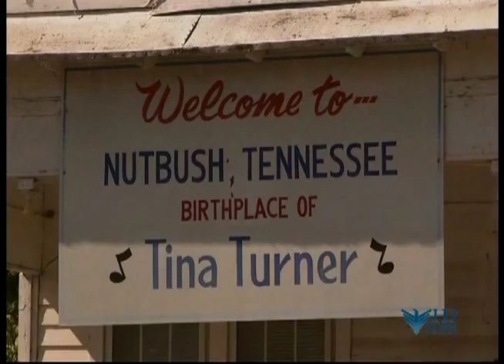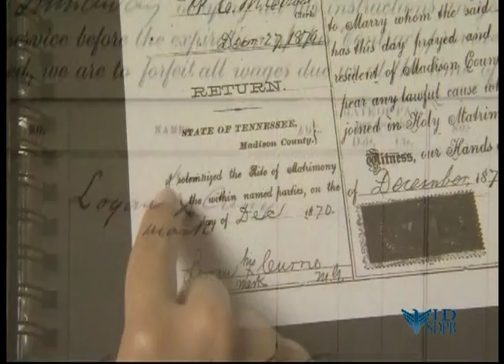Tina Turner - African American Lives 2